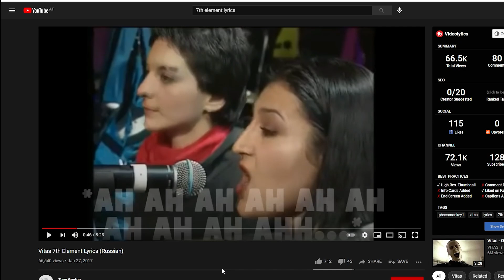TF2 - 15.AI is a blessing - Demo has a Stroke!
visit 15.ai to make your own fun videos
This is only one of many that I've been messin with the last days!
This will perhaps be the last of these uploads.